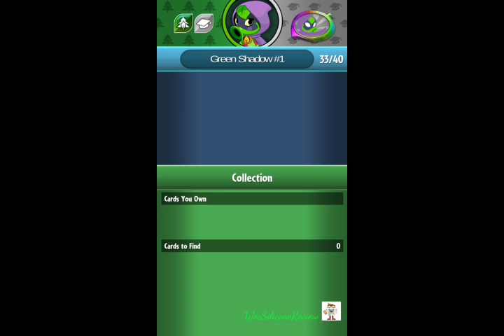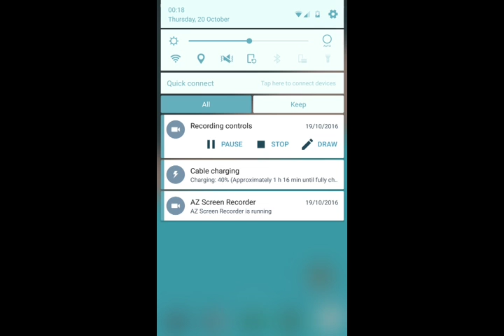Plant's vs Zombies Heroes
From the makers of Plants vs. Zombies 2 and Plants vs. Zombies Garden Warfare 2 comes the next great game in the epic battle between doom and bloom – Plants vs. Zombies Heroes. Collect Heroes with outrageous and incredible super powers and build your ultimate battle team. Embark on a journey to discover new characters, and confront mighty opponents along the way. And, for the first time ever on mobile, play as either plants or zombies. It’s the lawn of a new battle!

COLLECT YOUR HEROES
Collect and choose from 20 unique Plant and Zombie Heroes and unlock their lawn-inspiring super powers. Will you pick Plants and deploy the masked, sharp-shooting avenger, Green Shadow? Or will you choose a Zombie Hero and call on the superbly superficial Super Brainz, Zomboss’s secret weapon with a powerful punch and fondness for hair gel? Each Hero’s selection of super powers will help determine your team’s winning strategy.

A play through of the tutorial and gameplay